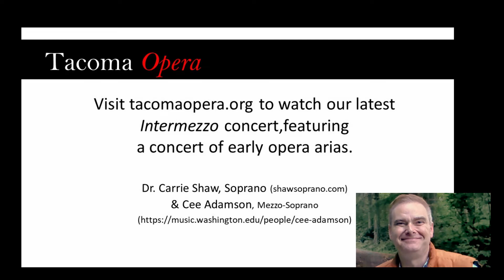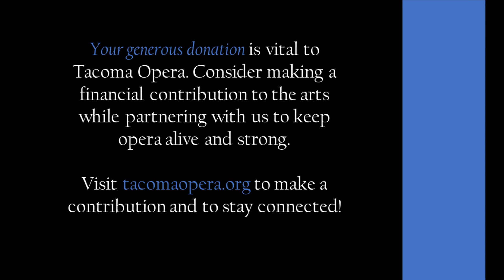The Next Act: Behind the Scenes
Interim General Director Limuel Forgey III discusses the exciting new version of Tacoma Opera's Intermezzo concert series.